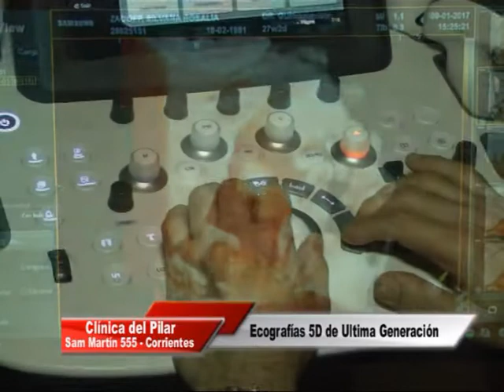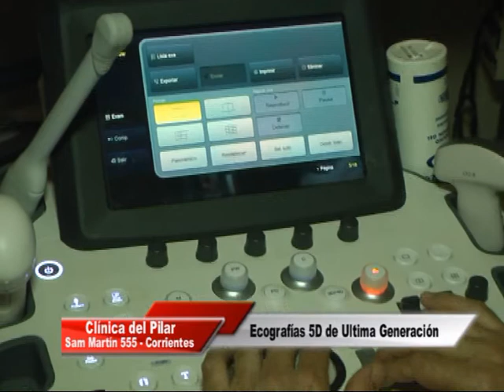Clínica del Pilar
Seguimos conociendo a los Profesionales Médicos que se desempeñan en la Clínica del Pilar . . .